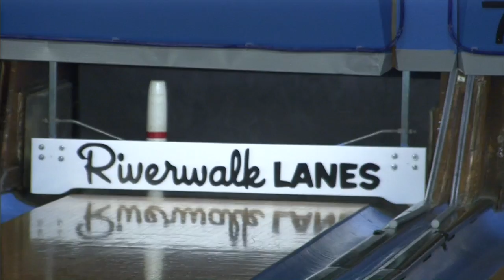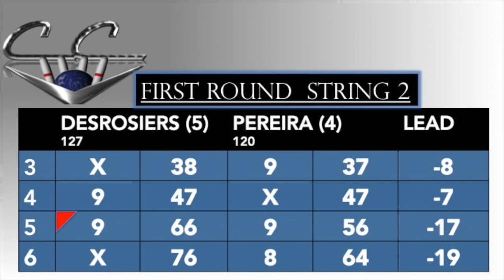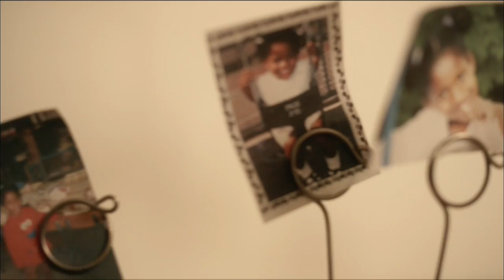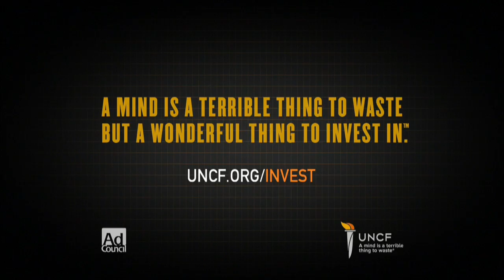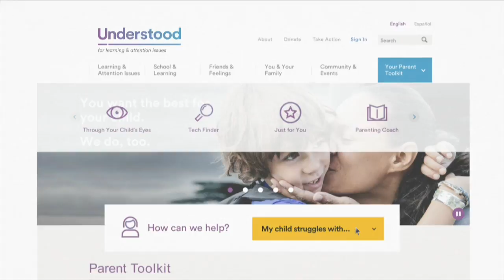Classic Candlepins Ladder 2 First Round Desrosiers-Pereira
This is the first round matchup pitting #5 seed Chuck Desrosiers against Peter Pereira, our fourth seed.